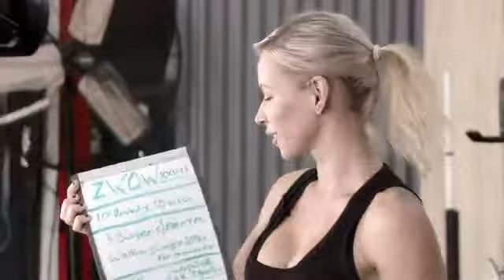Zuzana Light ZWOW # 27 10min Circuit Training - No Girly Workouts! - YouTube